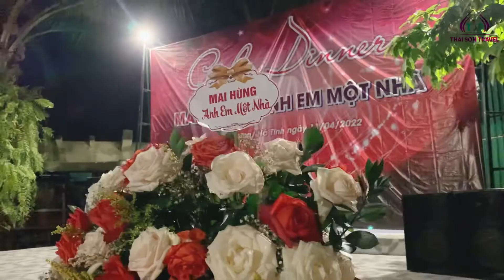MAI HÙNG || ANH EM MỘT NHÀ 2022